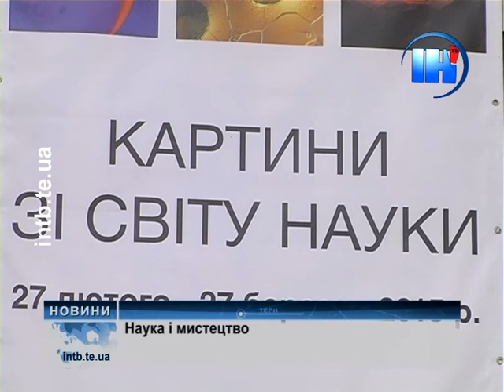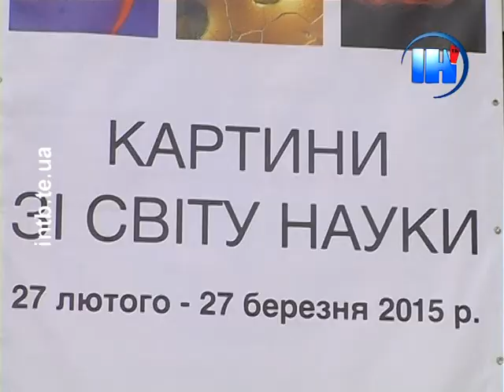У Тернополі діє унікальна виставка картин зі світу науки